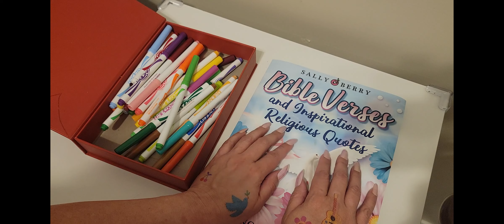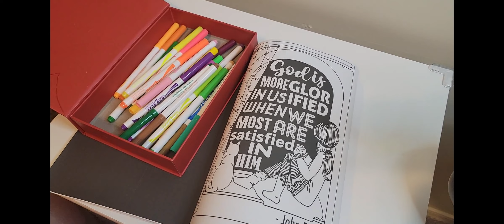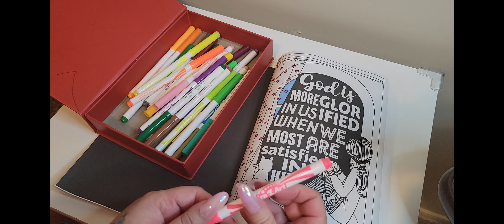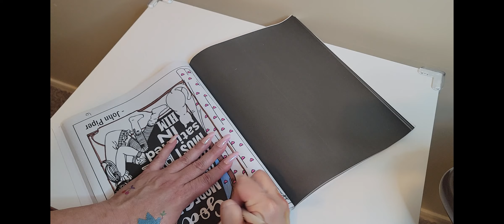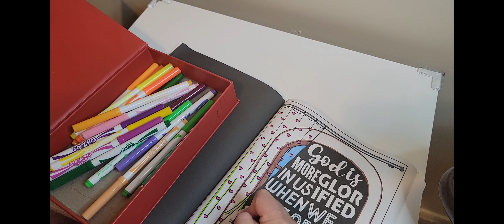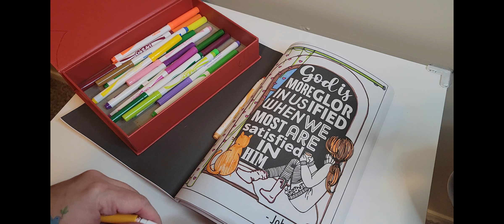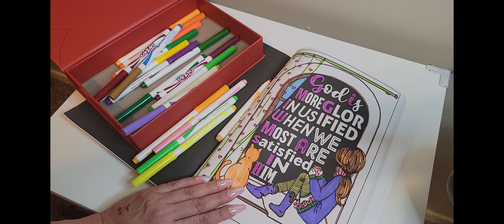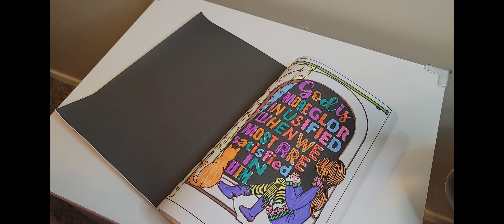ASMR Marker Coloring Whispering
ASMR is used to relax you & relieve stress, most people use it specifically to help them fall asleep.

To enhance the ASMR experience, wear earbuds or headphones, listen in a quiet, relaxed place.

Prop Wishlist